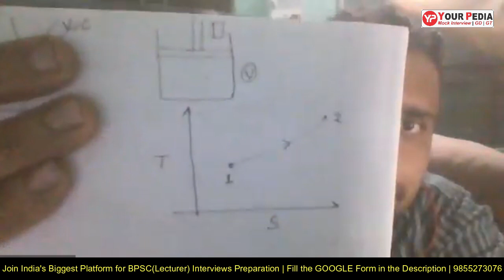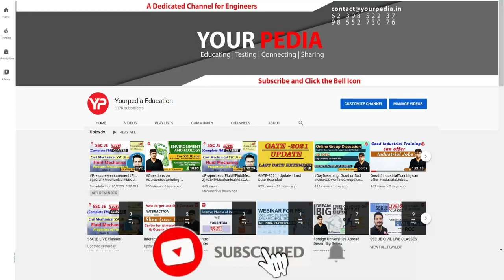Thermodynamics Mock Interview For BPSC | How to prepare for BPSC(Lecturer) Interviews | YourPedia